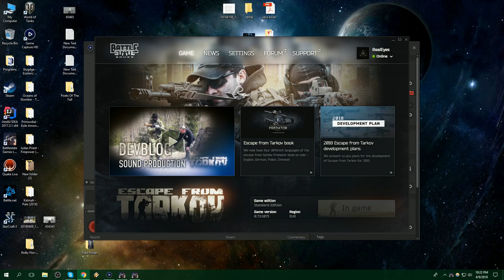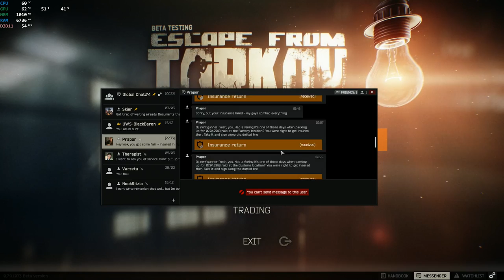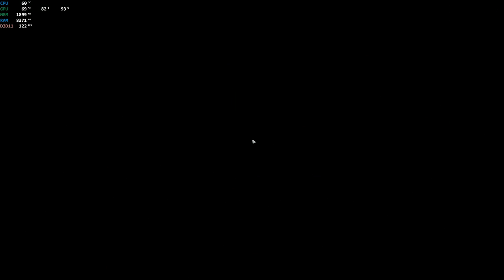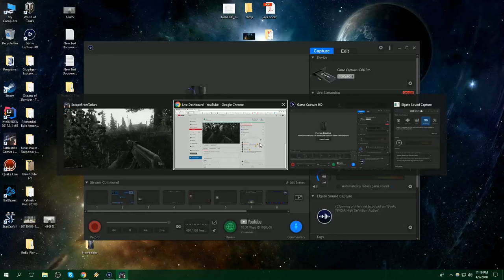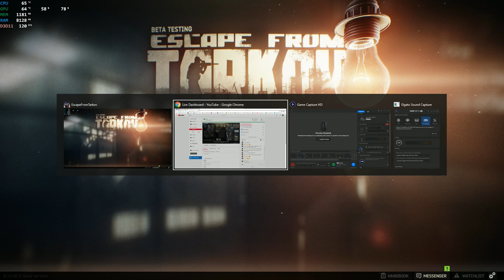Escape from Tarkov (gameplay - no silencers)